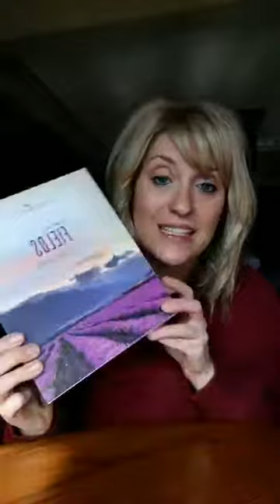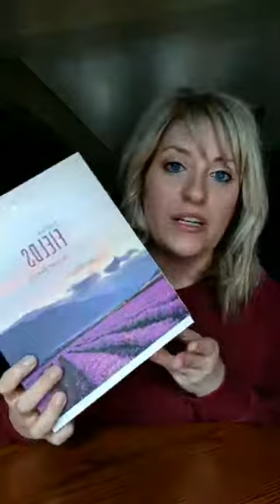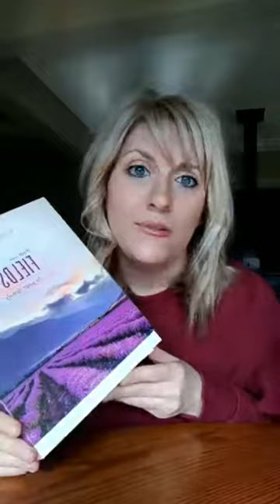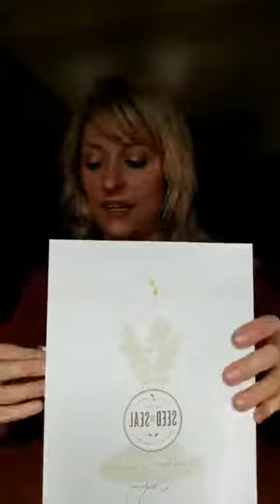Essential Oil Basics!